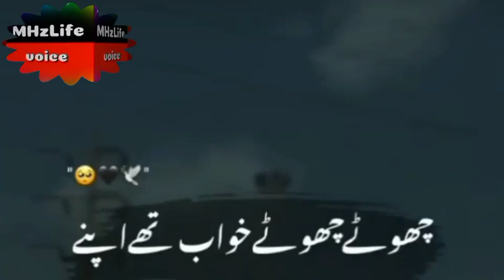galti fas gay yaar